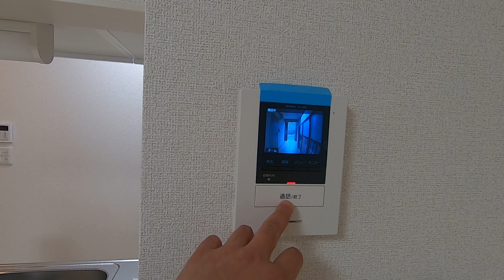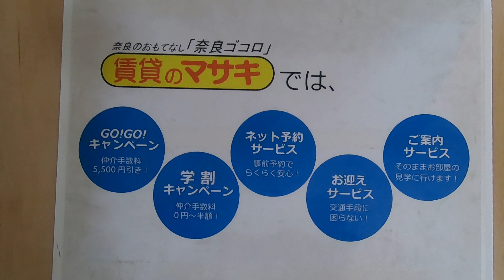【ルームツアー】リバーサイド佐保｜奈良市近鉄奈良駅賃貸｜賃貸のマサキ｜Japanese Room Tour｜010810-1-1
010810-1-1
奈良県奈良市法蓮町1047-6にあります評判の良い間取りの1Rアパート【リバーサイド佐保】の物件紹介動画です。